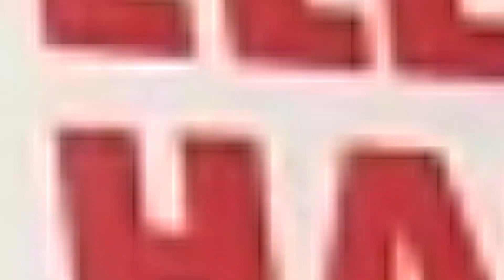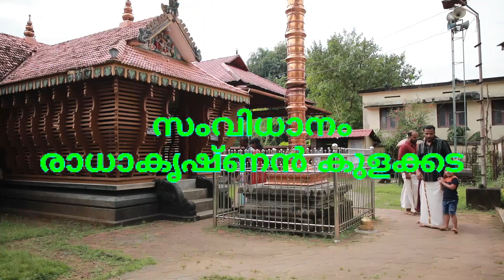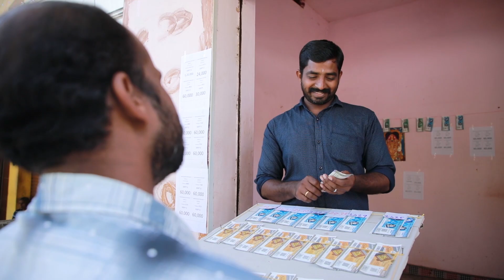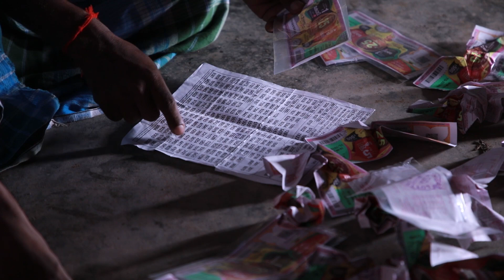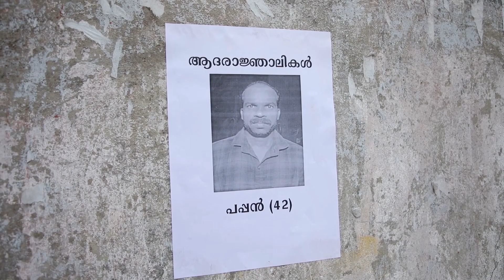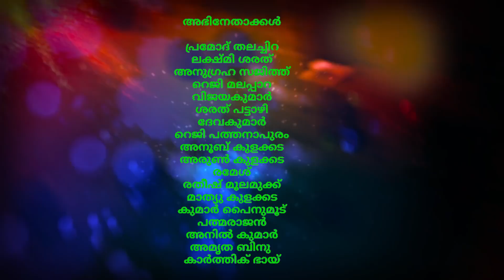പപ്പന്റെ ഭാഗ്യ പരീക്ഷണം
പപ്പന്റെ ഭാഗ്യപരീക്ഷണം
ടീം പനയോല /
Pappante bhagyapareekshanam

Producer - Anilkumar vellaramkunnu